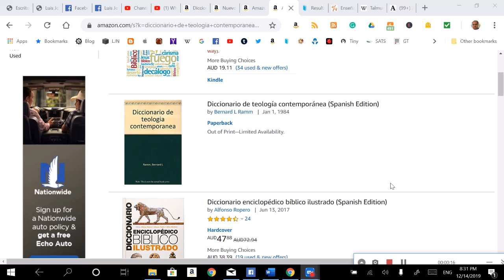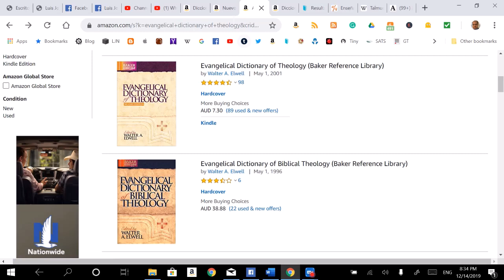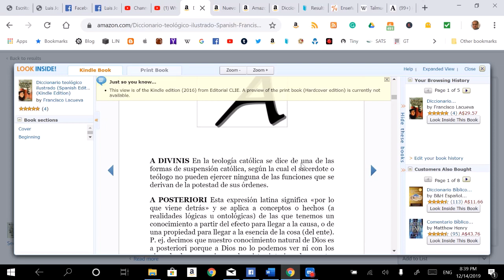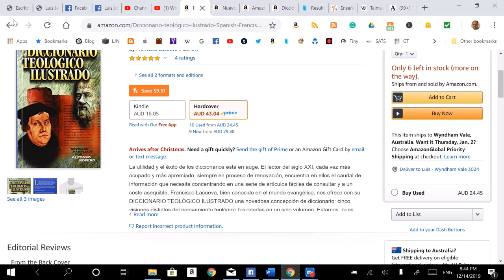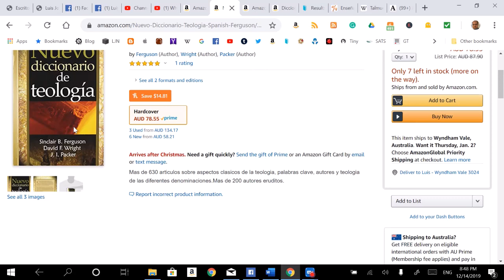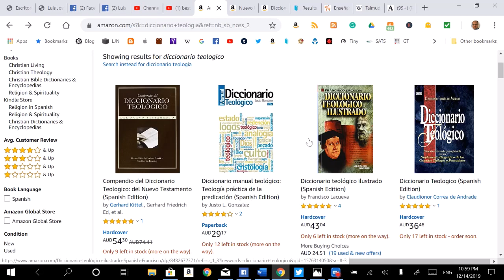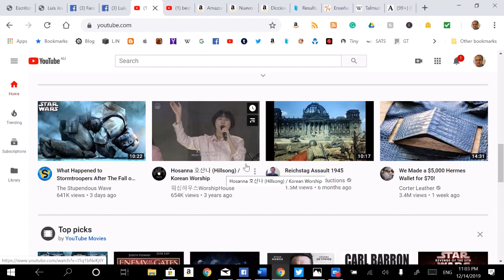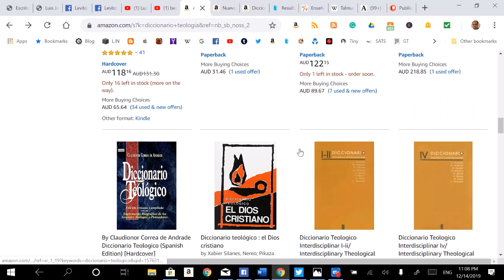Recomendaciones de Diccionarios Teológicos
Evangelical Theological Dictionary, 3rd. Edition:

Diccionario Evangelico de Teologia:

Diccionario Teologico Beacon:

Compendio del Diccionario Teologico: del Nuevo Testamento:

Diccionario manual teológico: Teología práctica de la predicación:

Diccionario teológico ilustrado:

Diccionario Teologico:

Gran diccionario enciclopédico de la Biblia:

Diccionario Teologico Del Nuevo Testamento I-A-L

Diccionario teologico del Nuevo Testamento II- M-Z

Diccionario de ética cristiana y teología pastoral:

Nuevo Diccionario de Teologia:

Diccionario del Antiguo Testamento: Pentateuco: Compendio de las ciencias bíblicas contemporáneas: